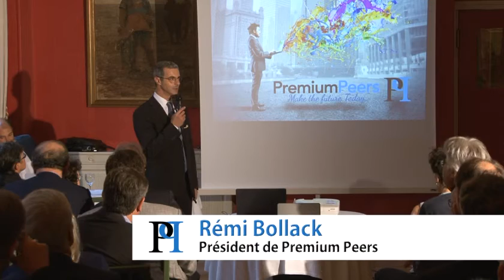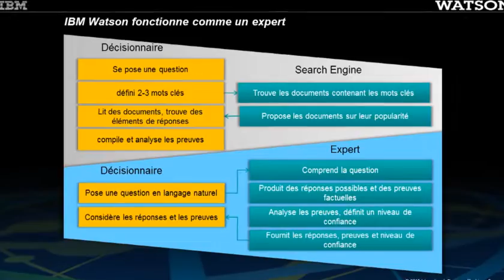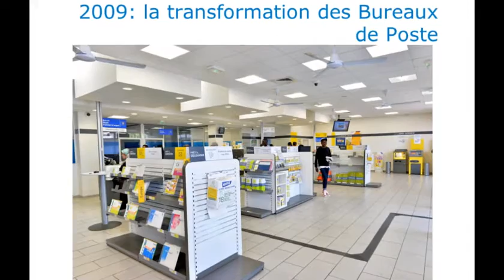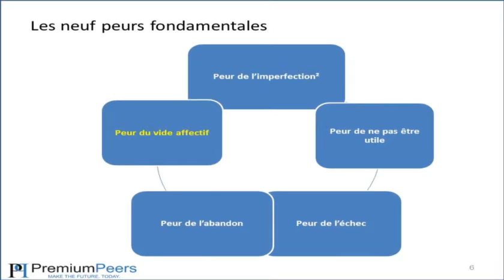PremiumPeers : Evènement d’automne 2015 Résumé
Un résumé de l'évènement du 17 septembre 2015